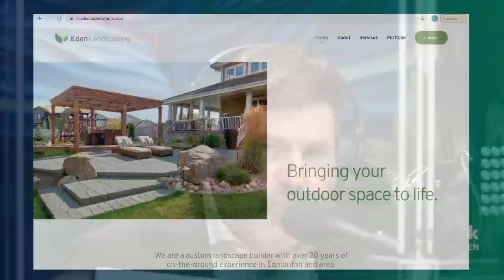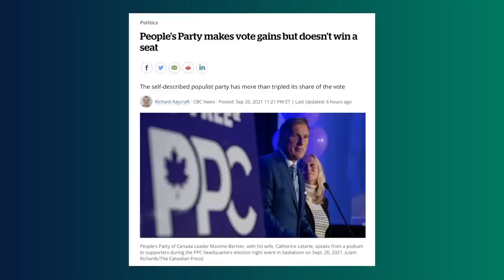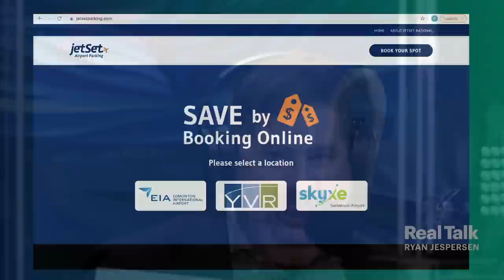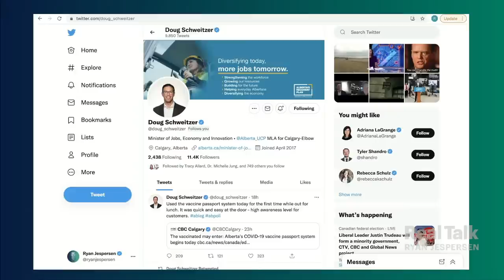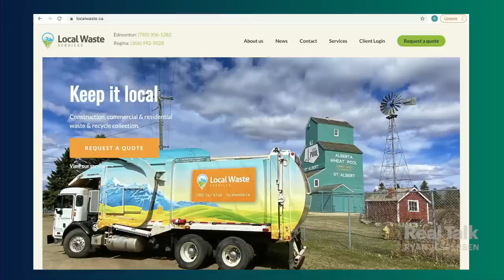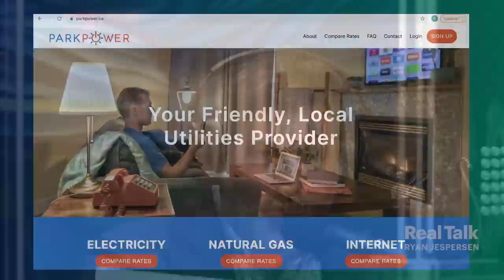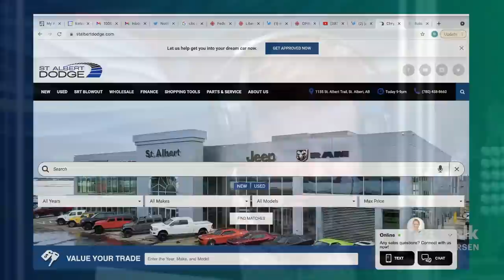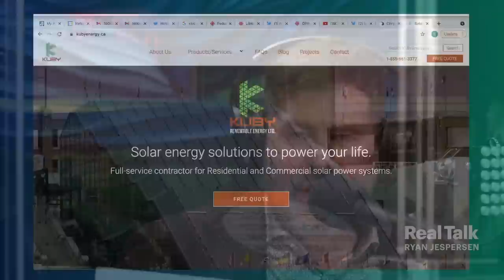September 21, 2021- Elxn44: Supriya Dwivedi; Fawcett vs. Boessenkool; Duane Bratt & Melissa Caouette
Federal Election 2021Analysis

7:04 | Political analyst Supriya Dwivedi gives an overview of the results in the 2021 Canadian election.

37:35 | National Observer columnist Max Fawcett and political analyst Ken Boessenkool square off from different spots on the political spectrum to debate the big wins and losses in the election and where parties need to go next.

1:21:51 | Ryan reviews Real Talkers responses to our Question of the Week around return to school during the second pandemic autumn and fourth wave of COVID.
Presented in collaboration with our strategic partner Y Station.

1:38:25 | Mount Royal University political scientist Duane Bratt and western Canadian public policy expert Melissa Caouette explore the implications for the prairies and municipal governments, following the federal election.